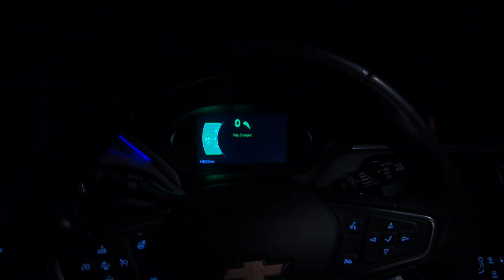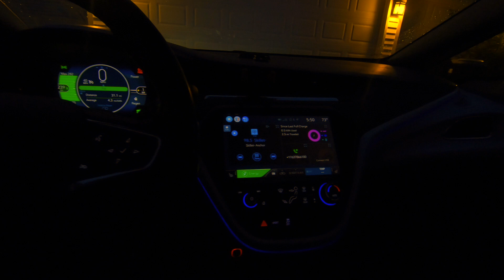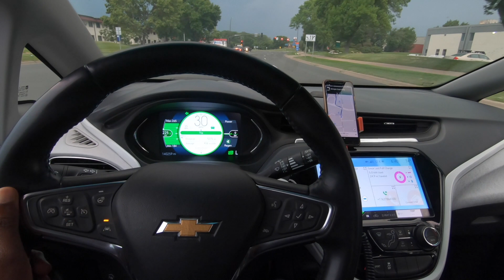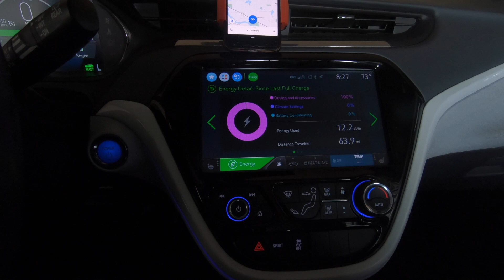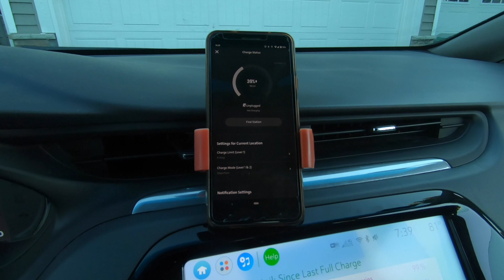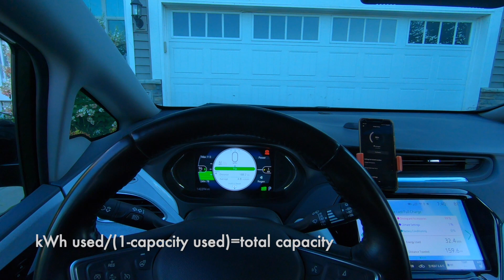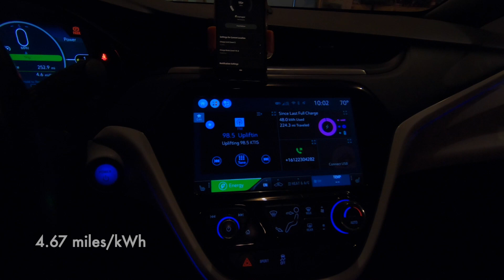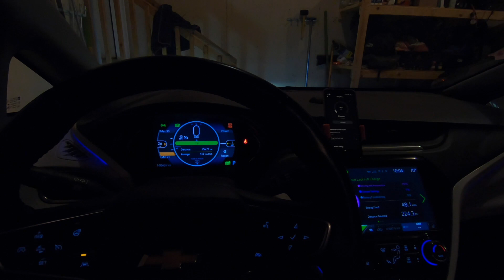Black Bolt - Actual Range & Degradation at 140K Miles, 100% Capacity? // 2017 Chevy Bolt EV Premier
The day after getting the software recall and having my full capacity restored, I used 89% of the battery's capacity?

The results are very fascinating!

It costs you nothing and helps get the info to more people, and eventually will allow me to participate in the monetization that Google is getting 100% of!

Rideshare Referrals:
Lyft with bonus Terms apply.

Drive with Uber. Sign up and earn a large bonus $$$. See how. Referrals

Become a DoorDash driver! Earn up to $25/hour and get a bonus $$$ after 280 deliveries in 60 days for signing up